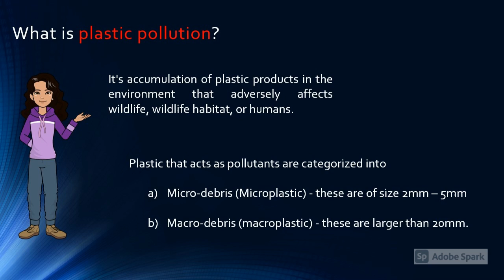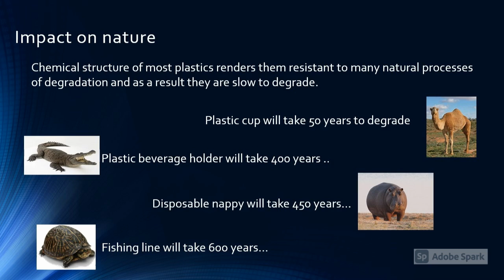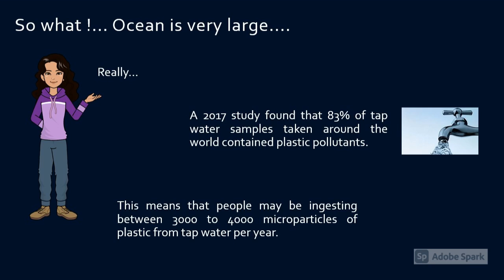Plastic Pollution Part 01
Lets understand the magnitude of the problem